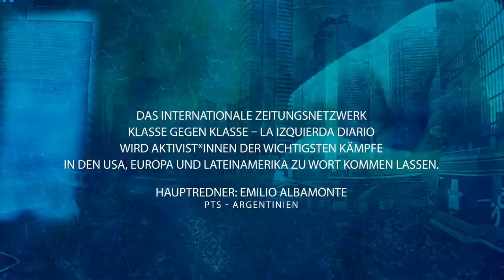Trotsky2020 – 10. September bei Klasse Gegen Klasse [Premiere in deutscher Sprache]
Während der Weltkapitalismus in eine erneute Krise stürzt, sind Leo Trotzkis Ideen heute besonders aktuell.

Der revolutionär-sozialistische Anführer wurde zu einer der gefährlichsten Personen des 20. Jahrhunderts, sowohl für die Kapitalist*innen als auch für die Stalinist*innen.

80 Jahre nach seiner Ermordung wird das internationale Zeitungsnetzwerk Klasse Gegen Klasse – La Izquierda Diario Aktivist*innen der wichtigsten Kämpfe in den USA, Europa und Lateinamerika zu Wort kommen lassen.

Hauptredner: Emilio Albamonte

Premiere in deutscher Sprache am 10. September bei Klasse Gegen Klasse